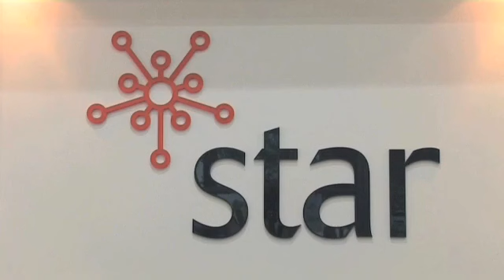Star Services International